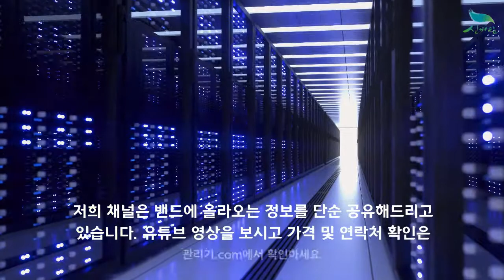[신바람 중고농기계밴드 하용선 회원님 매물]배 트래일러 판매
.판매물품 :배 트래일러
.판매지역 :전남
.판매가격 :40만원
.전화번호 :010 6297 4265
.사진(기타):이상태입니다